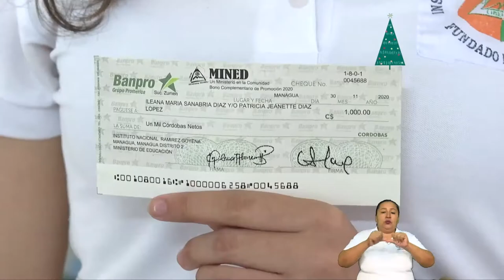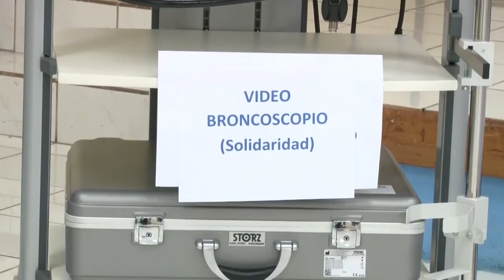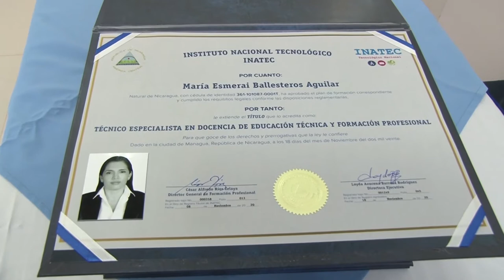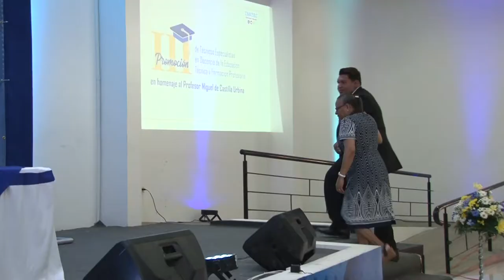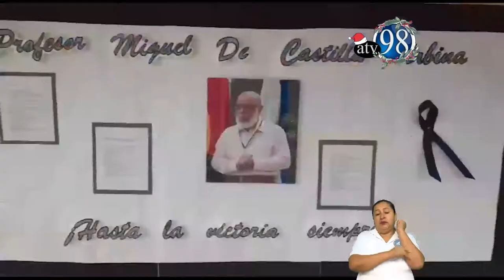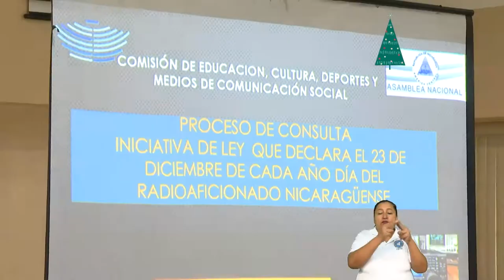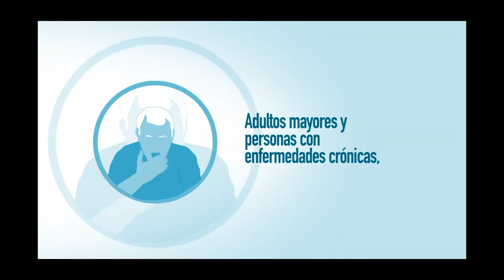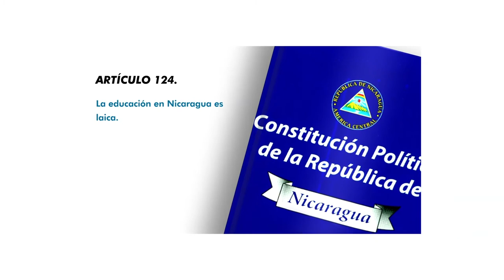Noticias ATV 3 de diciembre de 2020